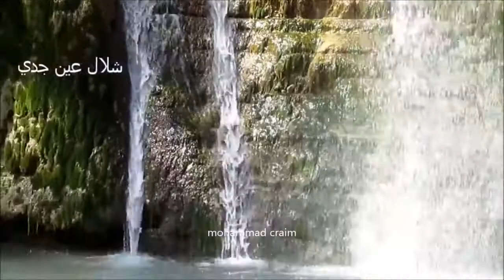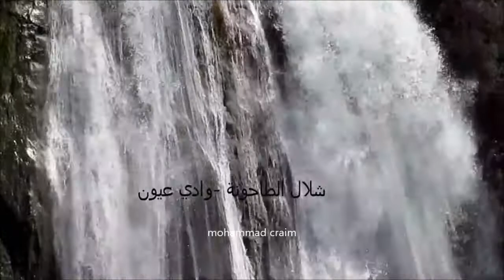شلالات فلسطين الجميلة مع الجولان المحتل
بعدسة موقع صور محمد كريم - كفركنا
mohammad craim :   Facebook